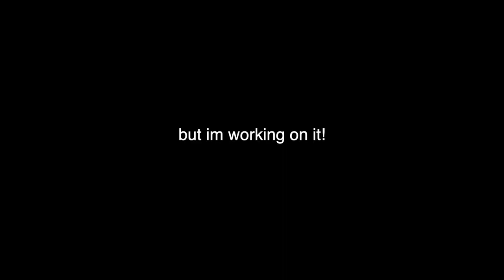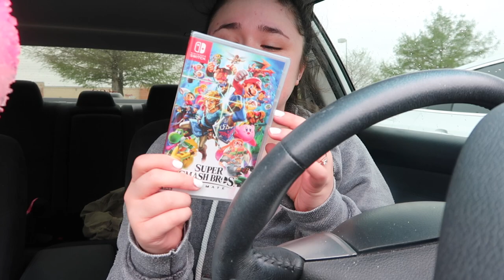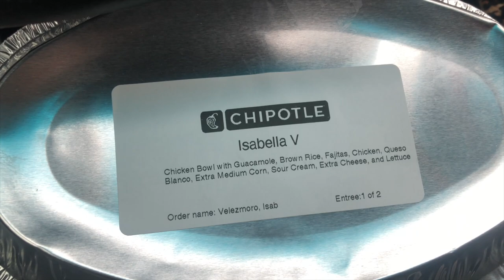A Day In My Life⎮Quarantine Edition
Weekend Day In My Life *Quarantined*

Join me as I take you through a day in my life during quarantine. I have Target runs, buy a Nintendo Switch, see my boyfriend (who is basically the only person I see currently other than my parents and the family I work for), and have a good, relaxing day.

love y'all
xx
bella

✰Equipment:
•Camera: Canon Rebel T5i & Canon G7X
•Editing Software: Final Cut Pro X

Hi my name is Isabella. I'm 22 years old and I live in Texas. I make beauty, fashion, lifestyle, college life and vlogs!